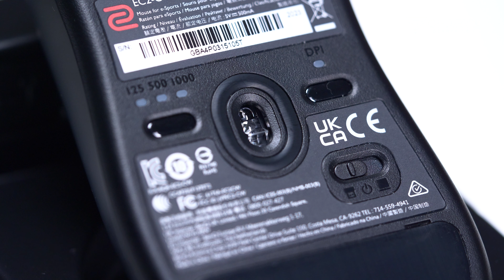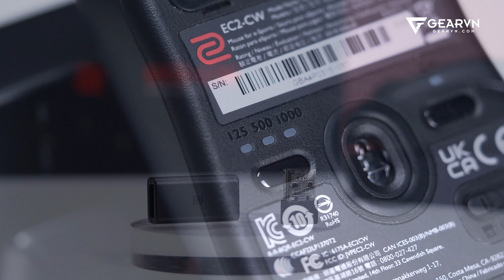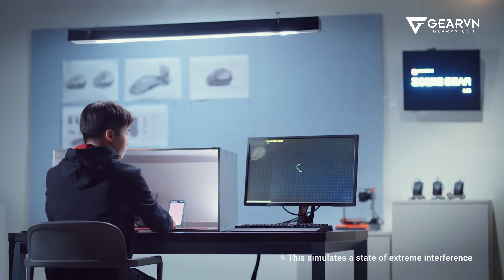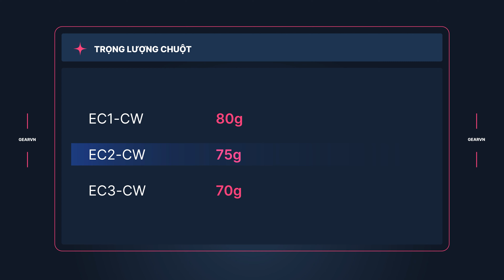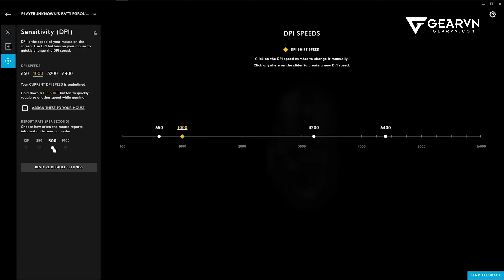Chuột gaming mà game thủ bình thường chơi không hợp, lại còn đắt - Review Zowie EC2 CW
😍 Địa Chỉ:
Showroom HCM 1: 78-80-82 HOÀNG HOA THÁM, Q.TÂN BÌNH
Showroom HCM 2: 905 KHA VẠN CÂN, LINH CHIỂU, THỦ ĐỨC
Showroom HCM 3: 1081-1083 TRẦN HƯNG ĐẠO, P.5, QUẬN 5
Showroom HN 1: 162 THÁI HÀ, Q.ĐỐNG ĐA